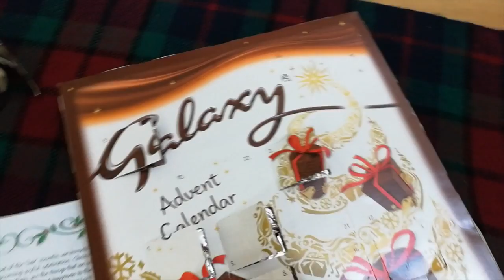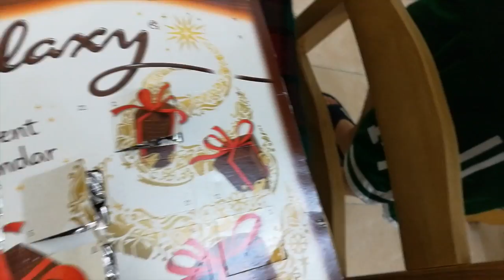SANTAAAAAA OH MY GOD | VLOGMAS